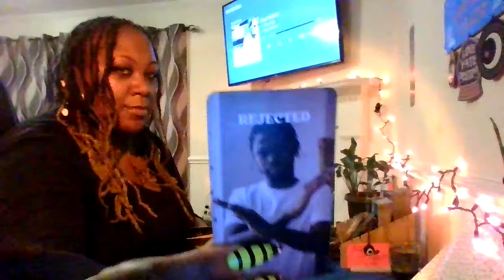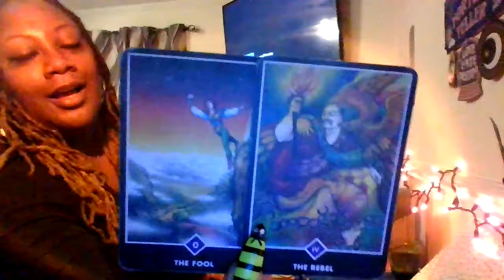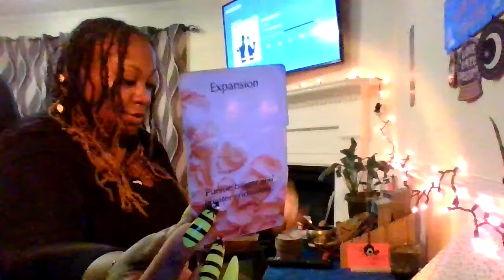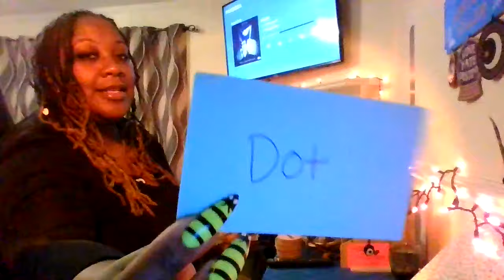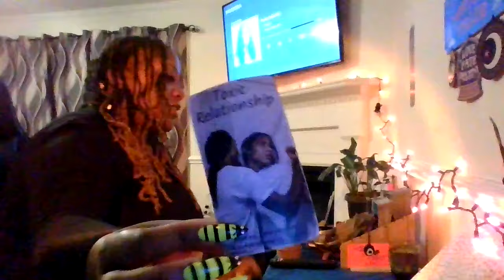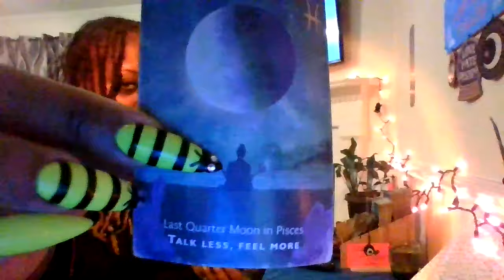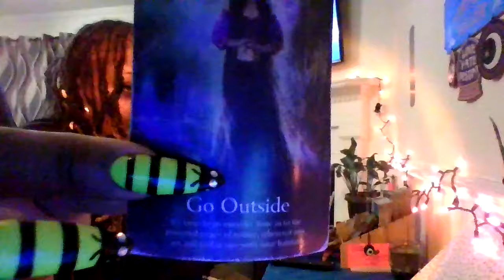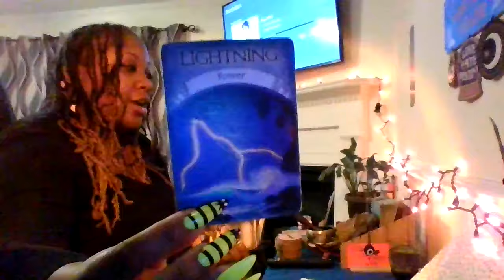ARIES♈️🔥THEY CANT FIGHT THESE FEELINGS ANYMORE‼️😩🫢THEY COMIN IN HOT🥵🏎️🔥💨THEY TRULY ADORE U😍